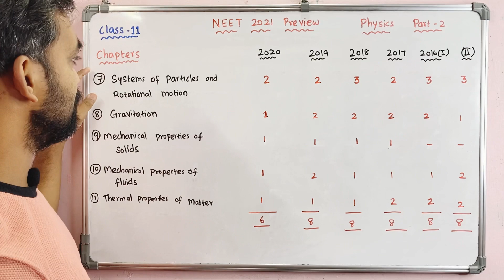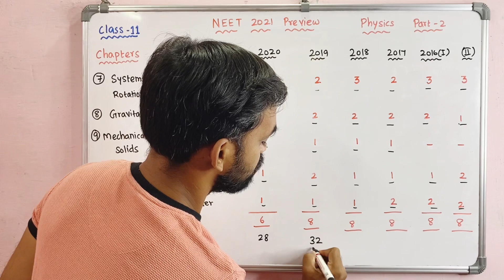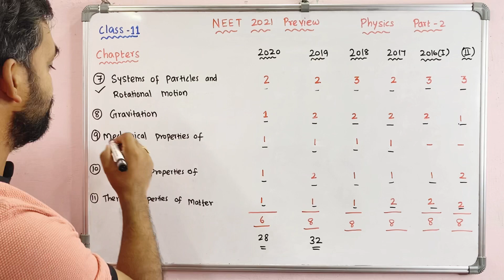Very important chapters physics | NEET 2021 preview | Last 5 years trend | Class 11 | Part 2